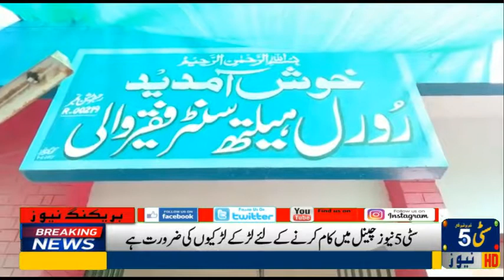Fareeq wali Pkg By Arshad Ali Ghouri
Video from Arshad Ali